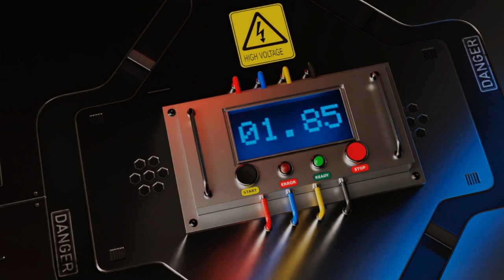URGENT SECURITY CONCERNS DISCOVERY MOVIE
Breaking News...Democracy under attack...Liberty at risk...Economy at zero...Justice on sale...Climate security in peril...Breaking News...

Breaking News...
(I) Combating climate change by...
- Establishing and coordinating advanced healthy, balanced, reliable, sustainable climatic conditions locally, internationally and globally...

(II) Securing smart advanced economy by...
- Establishing real time advanced, accurate, reliable taxation systems for ALL individuals and businesses at 15%...
- Establishing real time accurate reliable secure actual pricing of goods and services...in ALL sectors of the economy...
- Establishing real time accurate, secure, sure, reliable wages and remunerations calculators for just pay for just work done...